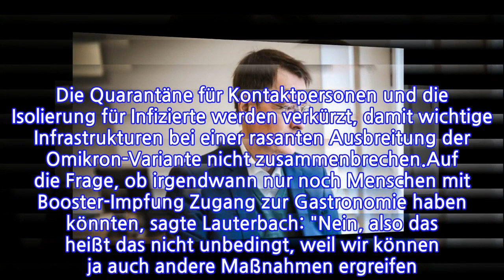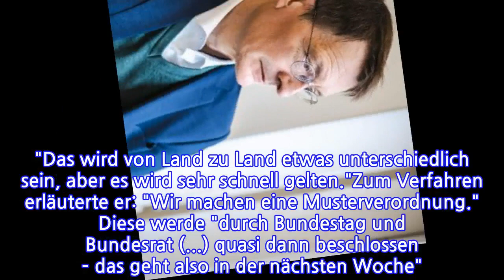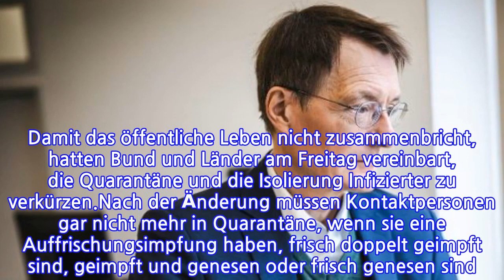Kampf gegen Corona Lauterbach:WeitereMaßnahmensindunausweichlich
Kampf gegen Corona
                   Lauterbach:WeitereMaßnahmensindunausweichlich

INFORMATION
• Source: t-online